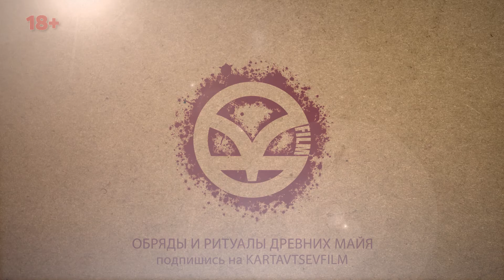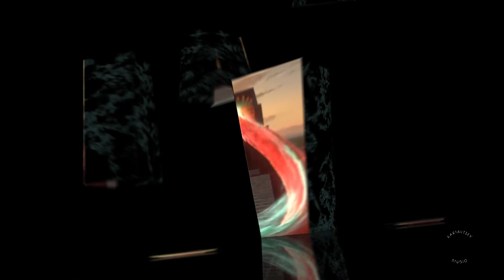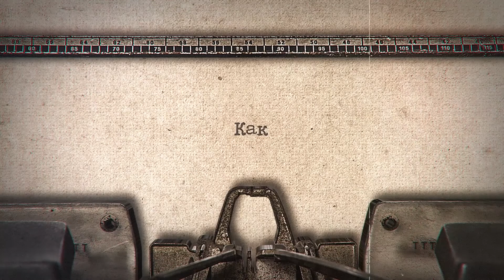Мексика. Обряды майя. Ритуалы жертвоприношений тольтеков и ацтеков 18+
В одном фильме самые жуткие ритуалы тольтеков и ацтеков.  Он был составляющей второго фильма о нашей поездки в Мексику, а точнее, о городах Тулум и Чичен Итца, но я решил выложить его отдельным роликом, чтобы не отвлекать вас от красот полуострова Юкатан.
► Поддержка канала: Россельхозбанк 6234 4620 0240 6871, Тинькофф Банк 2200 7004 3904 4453 (МИР),
► Хотите следить за моими обновлениями? Перейдите по ссылке